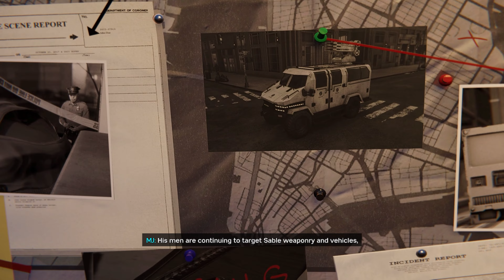SPIDER-MAN REMASTERED SILVER LINING DLC Walkthrough Gameplay Part 1 - SIMKARIA